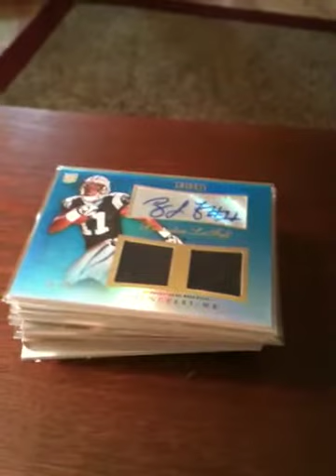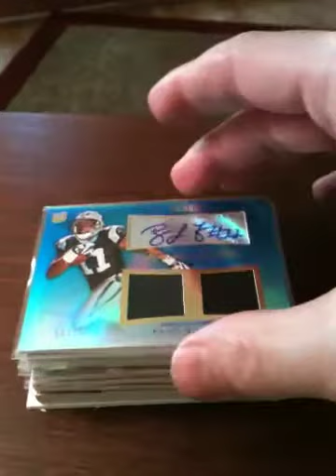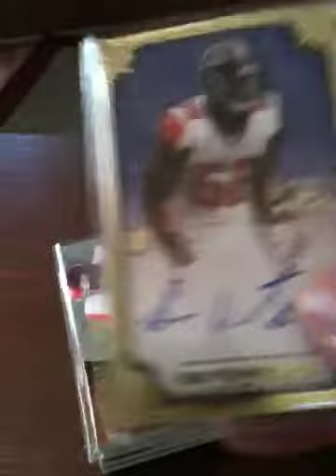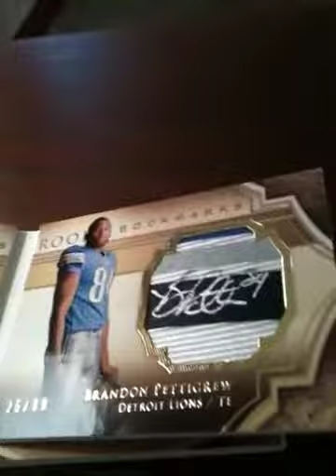Back from vacation mailday!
Great mystery packs from Vu!